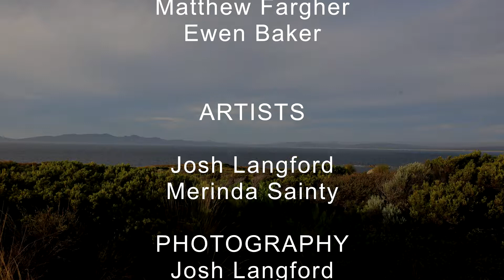MY Island Home Stories and Songs of the Bass Straight Islands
The My Island Home project has been a collaboration between young Aboriginal artists representing the future of musical cultural expression in the Tasmanian Aboriginal community and the Elders and custodians of songs and traditions in the Islands of the Furneaux Group.  It is also, following the tragic loss of Codie Mansell, a recognition of the fragile nature of culture, and a chance for family to process his death in a positive way.

Interviews, storytelling on country and music were all filmed and recorded between Jan 15 and Jan 22nd 2019. At Vinegar Hill, Lady Barron, Whitemark and Emita Flinders Island

Project initiated by Alison Stone
Produced by Matthew Fargher

Elders
Ronnie Summers
Dougie Mansell
Dyan Summers
Theresa Sainty

Mentors
Matthew Fargher
Ewen Baker

Artists:
Josh Langford
Merinda Sainty

Photography
Josh Langford
Filming and Edit
Matthew Fargher

Thanks to Dyan and Ronnie, families and friends for support
Thanks to the Flinders Island Festival for letting us film

This project was made possible by the Australian Government's Regional Arts Fund, which supports the arts in regional and remote Australia

of
Codie Mansell